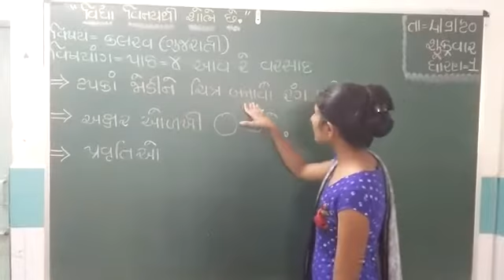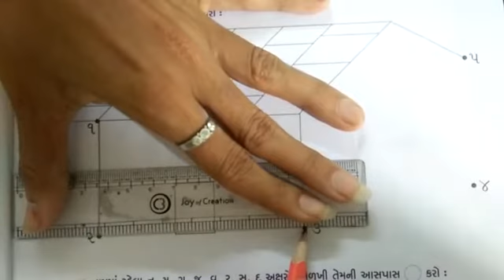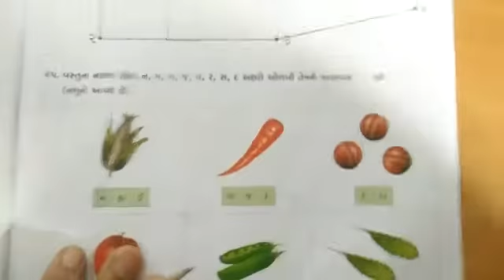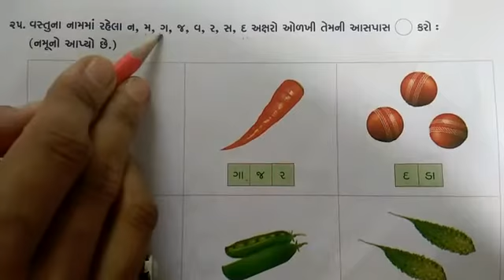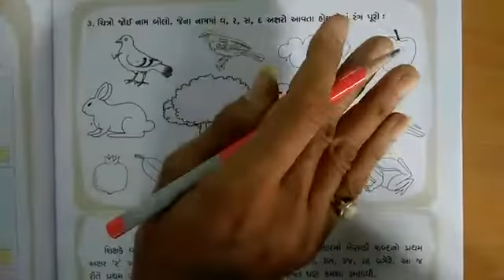ધોરણ-૧, વિષય-કલરવ (ગુજરાતી), પાઠ-૪ આવ રે વરસાદ (હેતલ મેડમ)